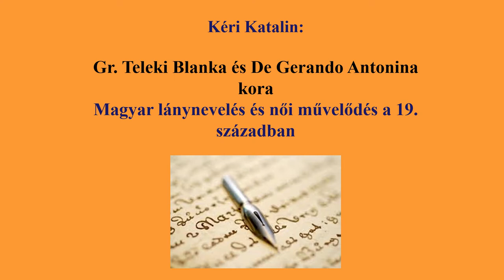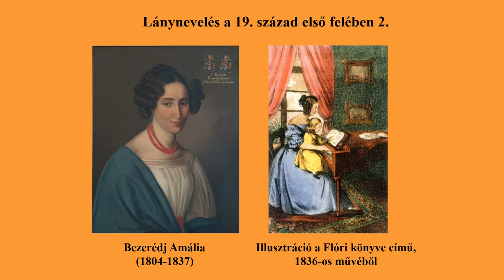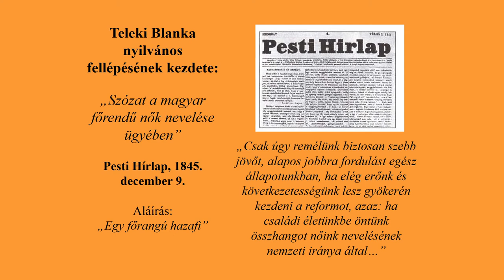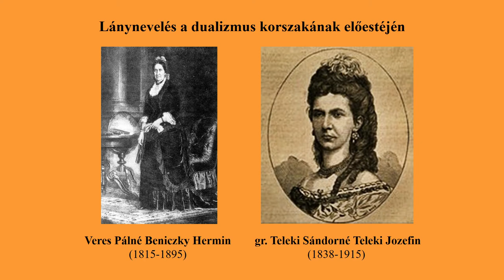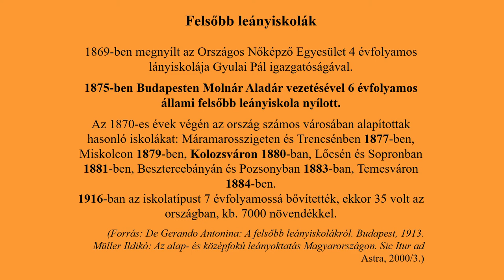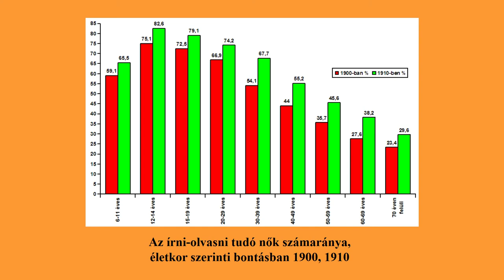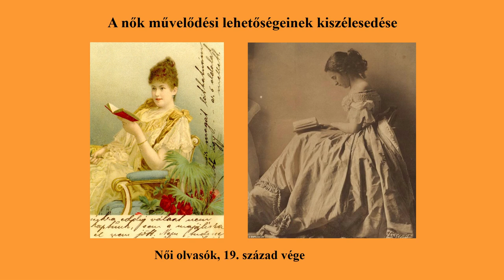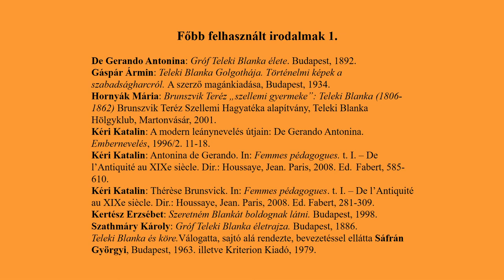Kéri Katalin: Gr. Teleki Blanka és De Gerando Antonina kora (Teleki Napok, 2019)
Előadó: Kéri Katalin
Cím: Gr. Teleki Blanka és De Gerando Antonina kora
Alcím: A magyar lánynevelés  és női művelődés a 19. században
Időpont: 2019. május 18.
Program: XII. Teleki Napok
Helyszín: Nagybánya, Teleki Magyar Ház | Strada Minerilor, Baia Mare 430322, Románia

A Teleki Magyar Ház otthonául szolgáló műemlék-épületegyüttest, gróf Teleki Sándor egykori lakóházait, az Illyés Közalapítvány, később a Szülőföld Alap, valamint magánadományok segítségével sikerült megvásárolni, 2001–2006-ban. Az épületek tulajdonosa a Nagybánya-óvárosi Református Egyházközség. Az intézmény működtetője az EMKE nagybányai szervezete, a Misztótfalusi Kis Miklós Közművelődési Egyesület. Az anyagi háttér előteremtését a 2005-ben megalapított és fenntartó szervezetként bejegyzett Teleki Magyar Ház Társaság segíti. Az intézmény működését egy kilenctagú Kuratórium felügyeli. Főmunkatársak: Dávid Lajos intézményvezető, Markó Hajnal programszervező.

▂▃▄▅▆▇█▓▒░LINKEK░▒▓█▇▆▅▄▃▂